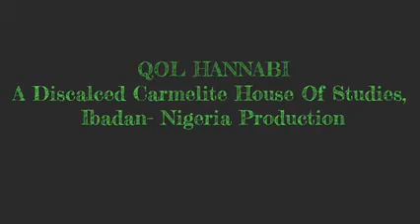Mother (Teresa) Pray for us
A song by the student Friars in honour of the great Solemnity of St. Teresa of Avila